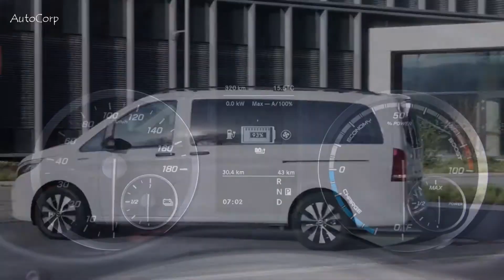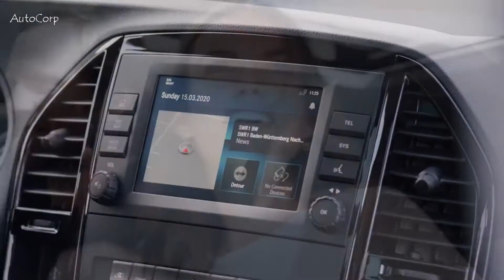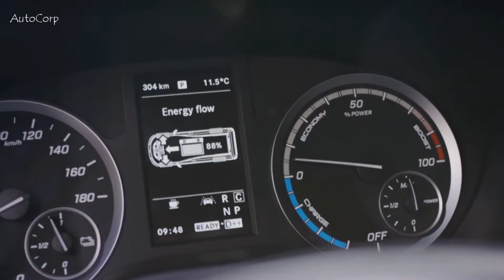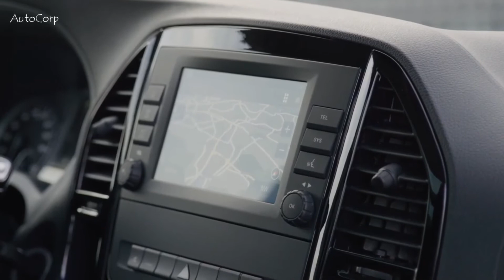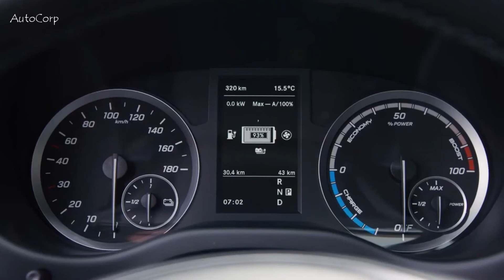2021 MERCEDES-BENZ eVITO TOURER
2021 MERCEDES-BENZ eVITO TOURER